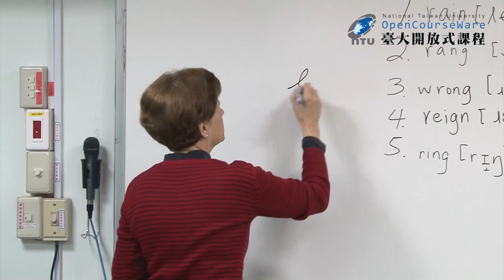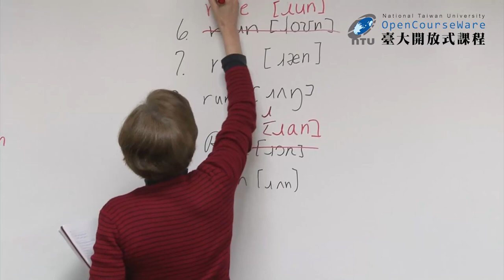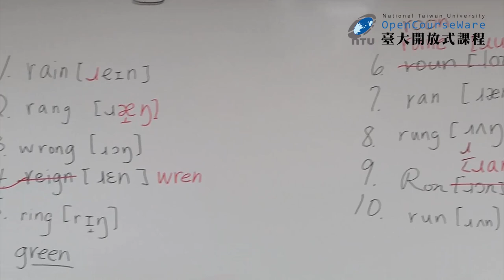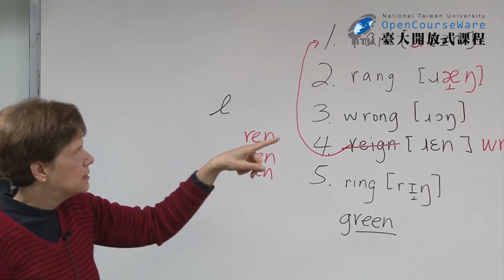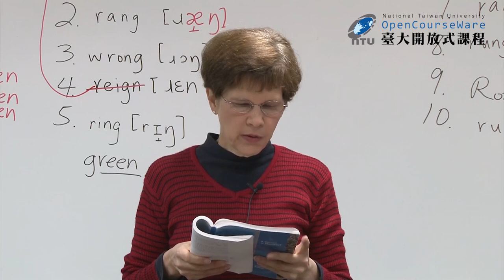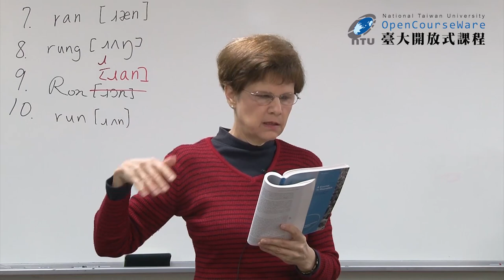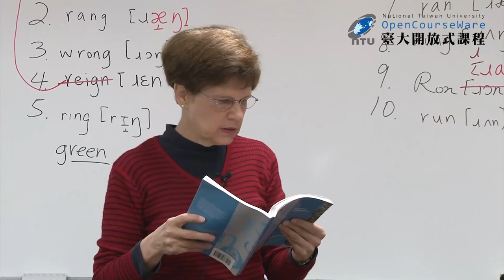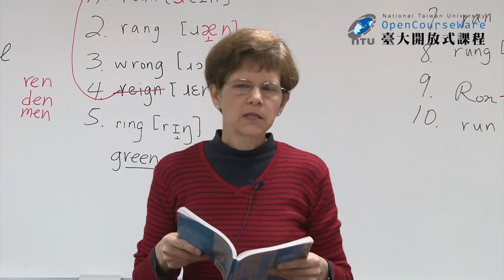英語語音學二 14. Stops and Fricatives (2021 updated)